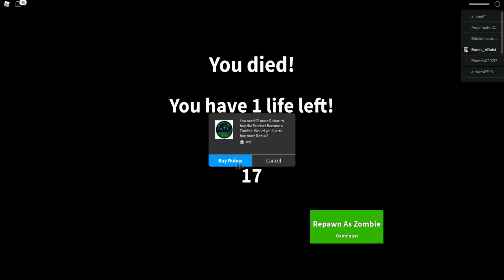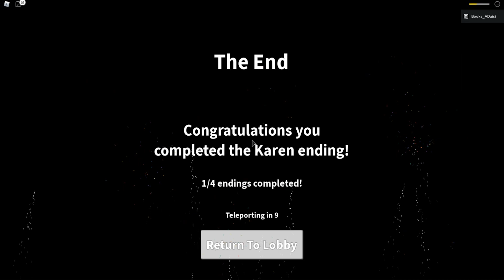Field Trip gone WRONG!! ROBLOX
New Roblox Field Trip Z
New GAME With Books A Daisy in Roblox

What is ROBLOX? ROBLOX is an online virtual playground and workshop, where kids of all ages can safely interact, create, have fun, and learn. By participating and by building cool stuff, ROBLOX members can earn specialty badges as well as ROBLOX dollars

Roblox Star Code: CAPTAIN

Socials- Twitter ► @GamingwithDaisi
Editor ►Fraser Miller - smashgaming999@gmail. com